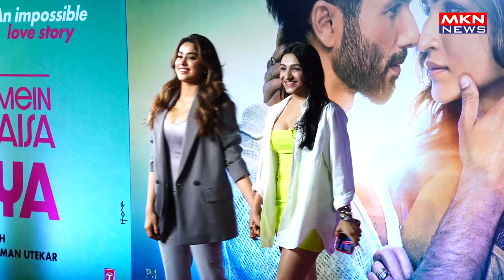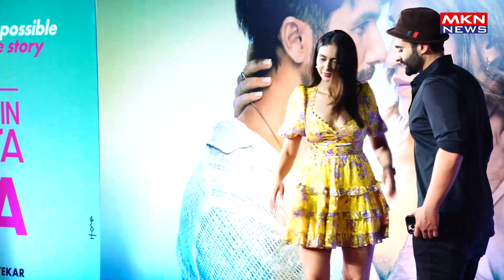STAR STUDDED SCREENING OF FILM TERI BAATON MEIN AISA ULJHA JIYA 04